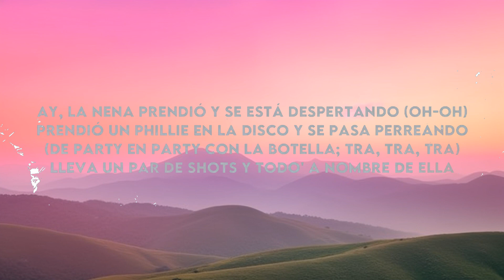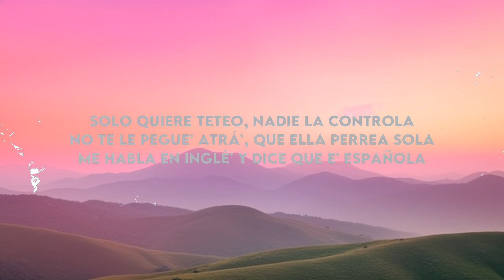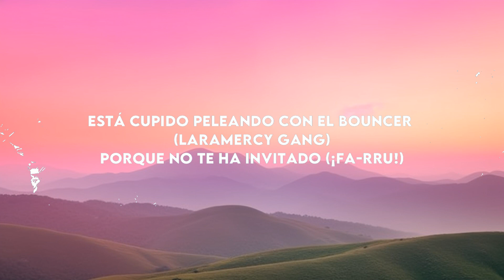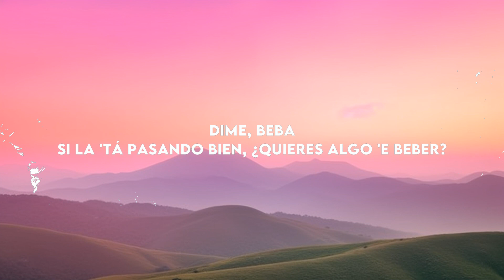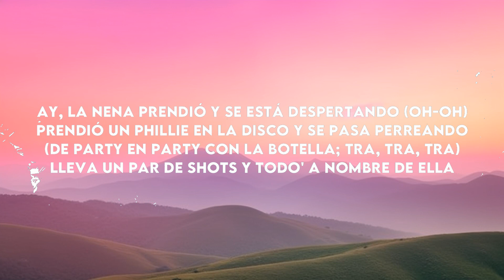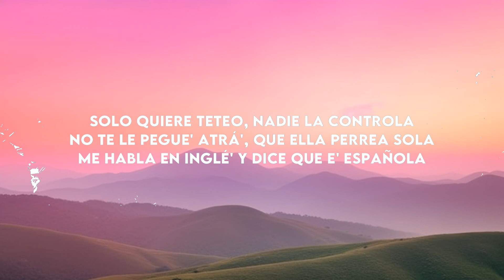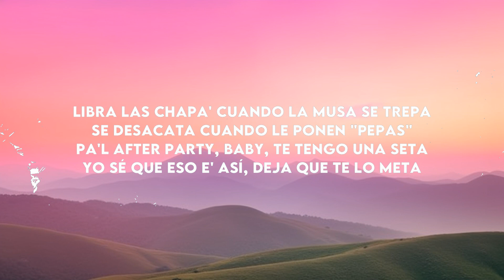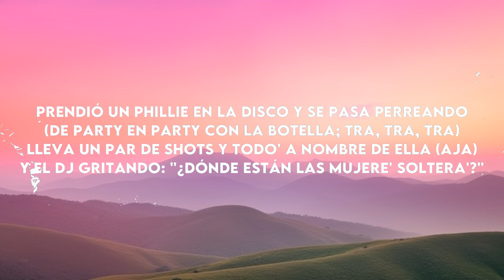Farruko, Dímelo Flow, DJ Adoni - F*LOVE (Letra/Lyrics) | 30Min Version